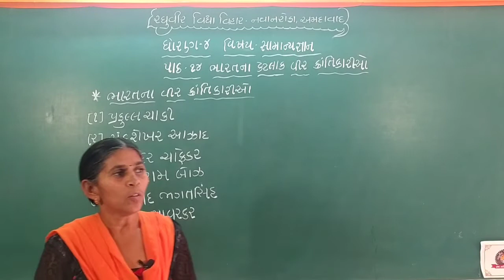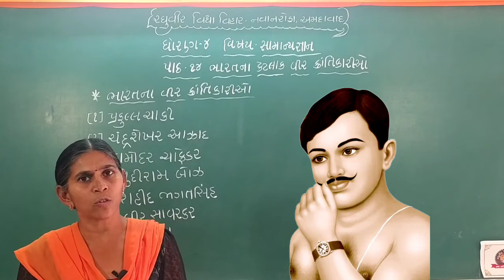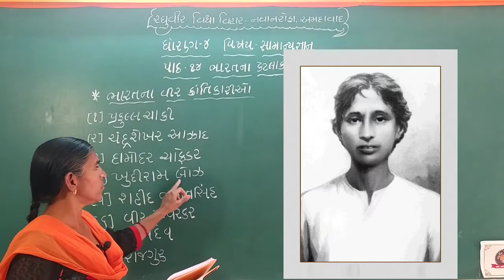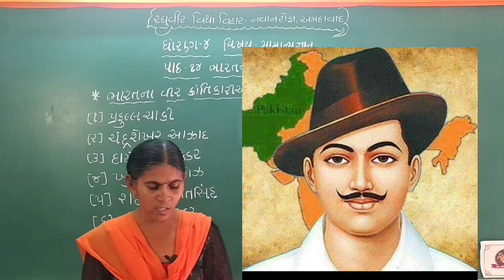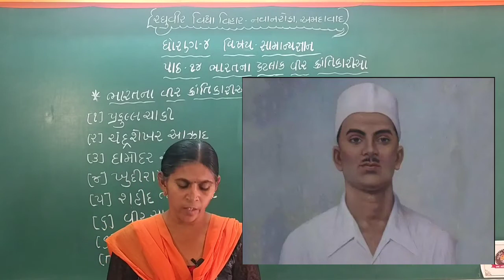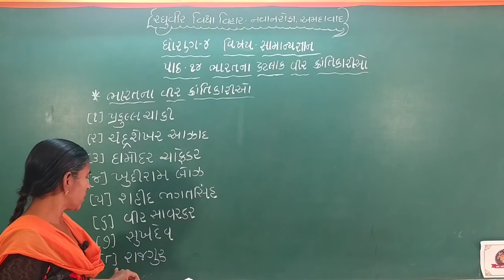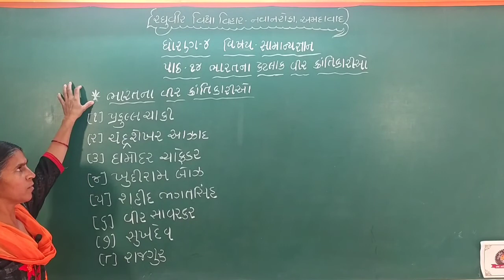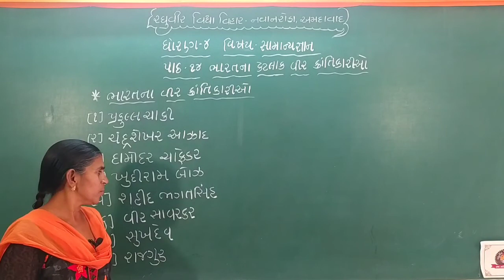ધોરણ 4 સામાન્ય જ્ઞાન પાઠ 14